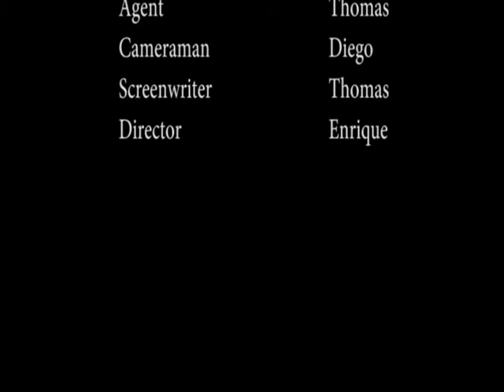3 act scene video that we Made AGAIN The killjoys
PHS TV1 class demonstrating the 3 act story structure. All rights belong solely to the artist.